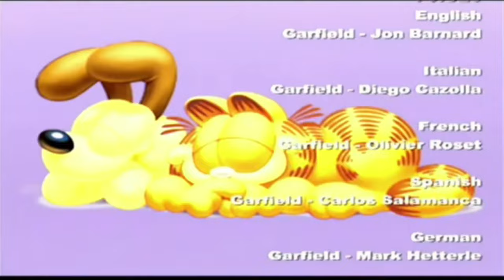Garfield: Lasagna World Tour All Cutscenes (Game Movie) 4K 60FPS HDR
Developer: EKO Software
Publishers: Blast! Entertainment, Conspiracy Entertainment

Platforms: Personal computer, PlayStation 2

Garfield: Lasagna World Tour is a 2007 action-adventure video game developed by EKO Software and published both by Blast Entertainment Ltd. and Conspiracy Games. It was released for PlayStation 2 and PC.